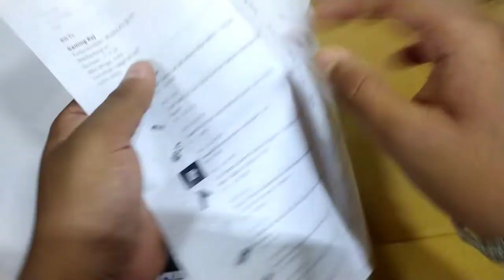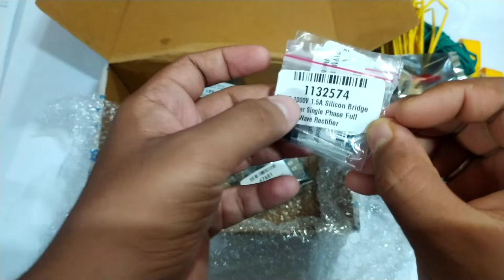low price Electronic products unboxing@MRINDIANHACKER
Hello guys welcome to my description

electronic all components unboxing
online Shop per khodar saste me components mile ga
chief price election components
maker bazar electronic products unboxing
gear motor unboxing
step up booster unboxing